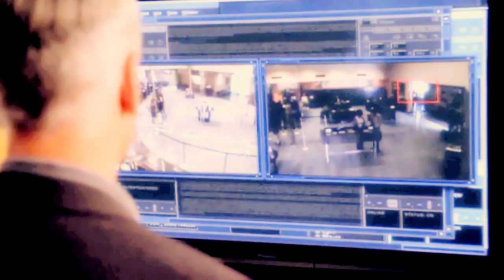NCIS Ziva and McGee Funny Scene :D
NCIS
CBS